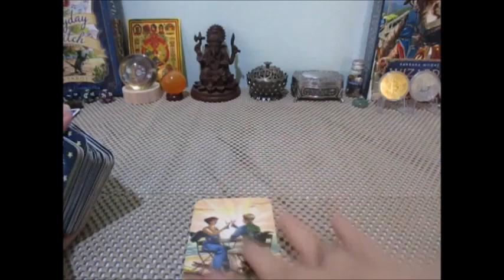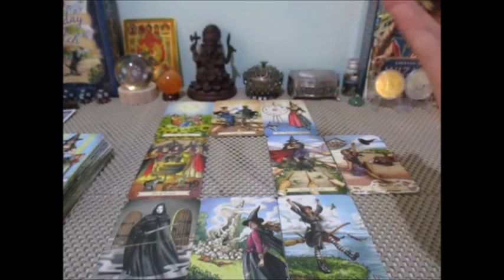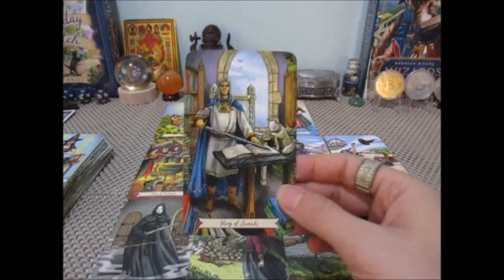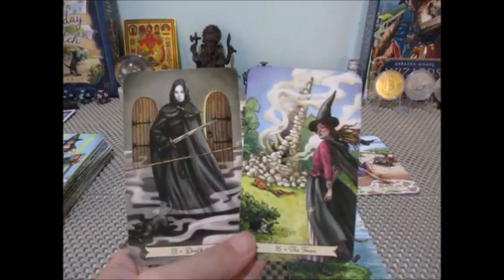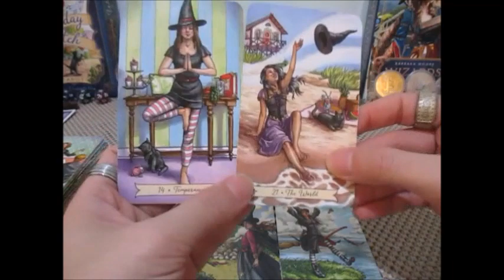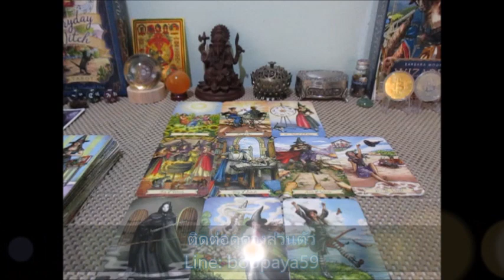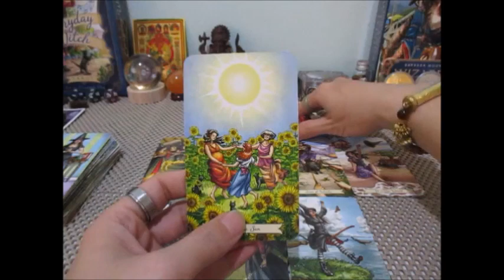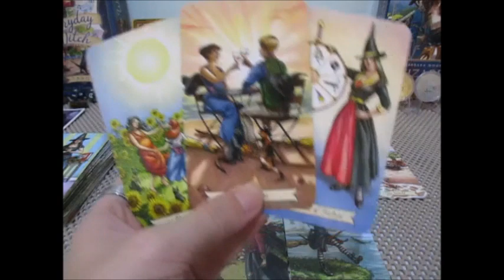ดวงความรักราศีสิงห์ 16-30 เมษายน. 2566 สุขสมหวังกับอนาคตใหม่ Line:boopaya59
ดวงความรักราศีสิงห์ 16-30 เมษายน. 2566
ผู้เที่เกิด 17 สค - 15 กย.